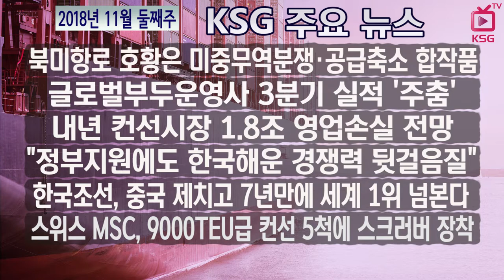2018년 11월 둘째주 KSG 주요뉴스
북미항로 호황은 미중무역분쟁·공급축소 합작품
글로벌부두운영사 3분기 실적 '주춤'